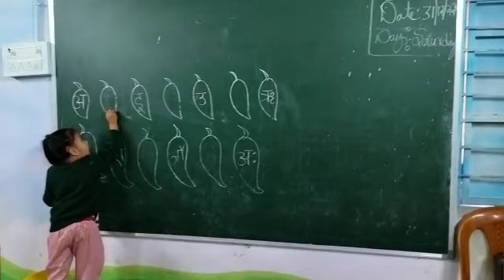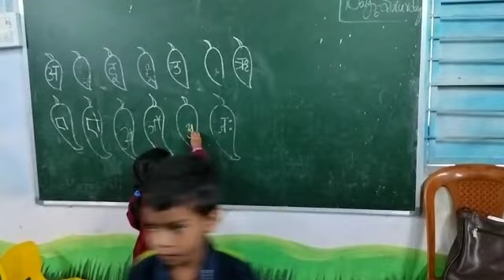STAR KIDS @ SGS PADERU